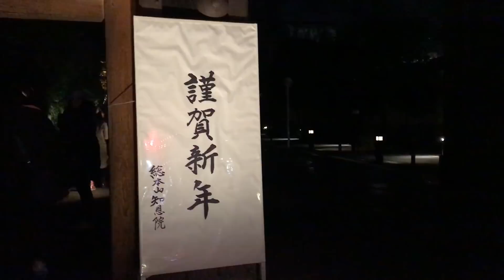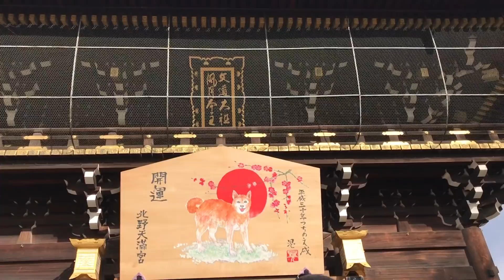再見了2017。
這次跨年到了京都的知恩院，好平和，相信2018會更好。

音樂：Happy New Year Song! by Appu

剪輯：Final Cut Pro

相機：Iphone 7 plus